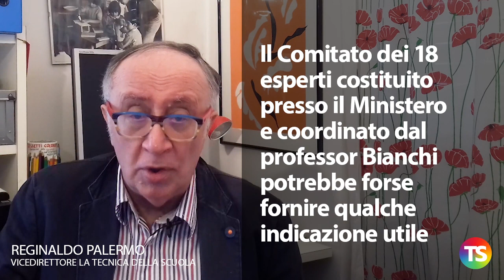Stanziamenti per la scuola, ci sono 4 miliardi ma non bastano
– Sono molte le misure per la scuola programmate dal Governo negli ultimi mesi, la ministra Azzolina parla di 4 miliardi di euro
– Il decreto “Cura Italia” del mese di marzo stanziava 85 milioni per la didattica a distanza
– Lo stesso decreto prevedeva 9 milioni per assumere 1.000 assistenti tecnici e 43 milioni per i materiali di pulizia per le scuole
– Con il Piano digitale nazionale sono stati previsti 400 milioni per estendere la banda larga in aree ancora non servite dal servizio
– Con il Decreto Rilancio, per la ripresa di settembre, sono arrivati 331 milioni di euro per le scuole statali e 135 per il sistema paritario
– Sono stati stanziati anche 39 milioni per lo svolgimento degli esami di Stato in sicurezza e 15 milioni per il Sistema integrato per la fascia di età
0-6 anni
– Il Ministero dell’istruzione ha finanziato poi molti interventi per migliorare l’edilizia scolastica, attingendo a leggi degli anni passati
– Si tratta di 800 milioni già stanziati dall’inizio del 2020 destinati
a 1.750 interventi e a 5.560 indagini diagnostiche su solai e controsoffitti
– Ed è in arrivo l’assegnazione di altri 320 milioni già ripartiti tra le Regioni e di 855 milioni destinati alle Province e Città metropolitane
– Con gli emendamenti al “Decreto Rilancio” potrebbero arrivare ancora altri finanziamenti
– Lo sforzo è consistente, ma, purtroppo, non appare sufficiente per consentire la ripresa a settembre
– Servono organici adeguati, ma anche fondi per migliorare gli spazi scolastici e gli stessi arredi
– Sembra mancare un piano complessivo e sistematico per la riorganizzazione della didattica
– A scuola va certamente garantita la massima sicurezza ma anche un ambiente adatto all’apprendimento e alla vita sociale
– Il Comitato dei 18 esperti costituito presso il Ministero e coordinato dal professor Bianchi potrebbe forse fornire qualche indicazione utile.